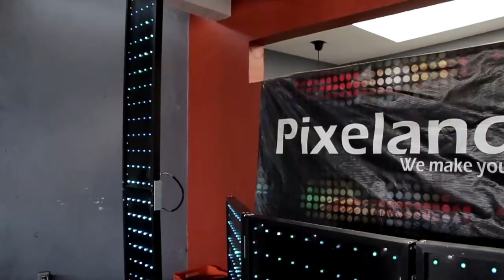✨ ¿Cómo Se Fabrica una Cabina LED Pixel?: Dudas Comunes Resueltas 🛠️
En este video los llevo a descubrir cómo se fabrica una cabina LED Pixel desde cero. Si alguna vez te has preguntado cómo se crean estas cabinas que vemos iluminando los eventos, aquí tienes la respuesta clara y completa. Además, estamos en el taller de RayLED, experto en proyectos LED, quien nos explica cada detalle técnico y práctico del proceso.

Las cabinas LED Pixel son esenciales para DJs móviles y eventos porque aportan un toque visual espectacular. Pero, ¿qué hay detrás de su construcción? Desde los materiales hasta la instalación de los LEDs, pasando por configuraciones electrónicas y pruebas, aquí te cuento todo lo que necesitas saber.

🌟 Fabricación paso a paso: Desde el ensamblaje del marco de aluminio hasta la instalación precisa de los LEDs.
🌟 Errores comunes: Aprende cómo evitar problemas de voltaje y otros inconvenientes al construir o usar tu cabina.
🌟 Consejos prácticos: Conoce qué materiales usar, cómo conectarlos y los mejores tips de RayLED para garantizar un resultado profesional.
🌟 Pruebas finales: Observa cómo se realizan ajustes eléctricos y cómo se prueban los LEDs antes de que la cabina llegue a tus eventos.

Además, aclaramos dudas frecuentes.

¿Por qué deberías ver este video?
Si eres DJ móvil, organizador de eventos, o simplemente alguien interesado en la tecnología LED, este video te dará una visión completa. Verás cómo combinar creatividad, técnica y planificación para construir un producto que eleva cualquier fiesta.

Quiero saber qué opinas de este proyecto y responder tus preguntas. Escríbeme o comparte tus propios proyectos LED. 🚀

Tu apoyo me ayuda a seguir creando contenido educativo y útil para la comunidad DJ. Si este video te fue de ayuda, compártelo con alguien que también quiera aprender sobre cabinas LED Pixel. 🎶✨

¡Gracias por ser parte de esta comunidad y nos vemos en el próximo video! 🎛️✨